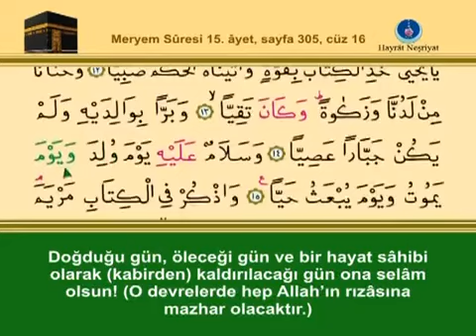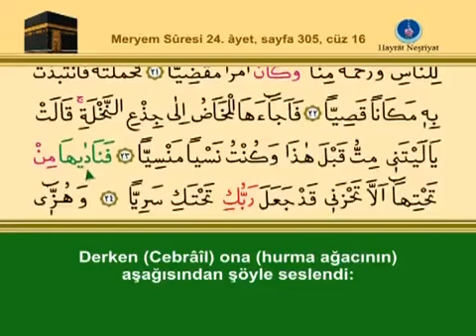ONALTINCI CÜZ KURANI KERİM SAYFA 305 - MERYEM SURESİ